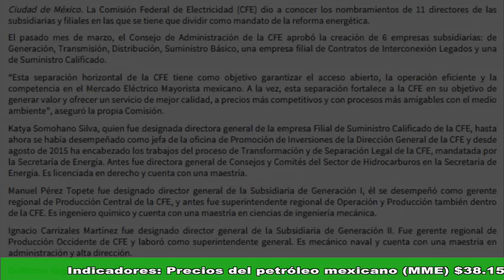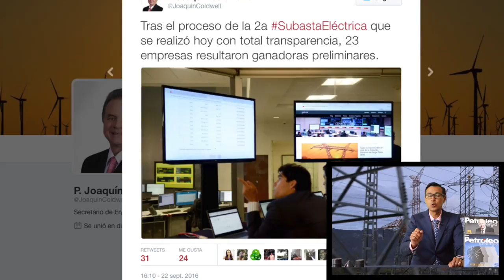Mexico Energy News - 27-Septiembre-2016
Noticiario Mexico Energy News de la Revista Petróleo&energía